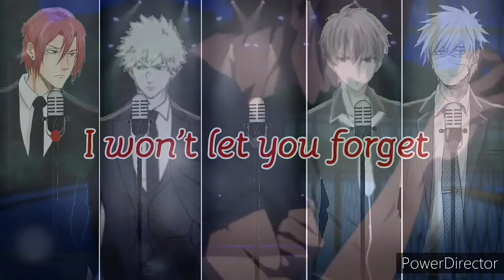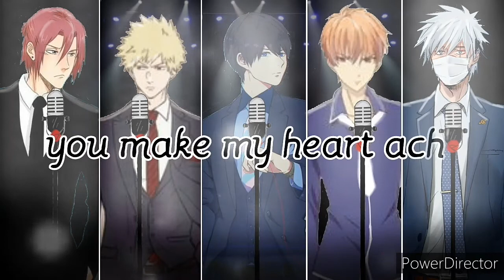°Nightcore° - Lucid Dreams (switching vocal)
°Musica - Lucid Dream
°cantor - why don't we

I'll do it over again, I didn't want it to end
Did it all in the past, but I want it to last
You were made outta plastic, fake (fake)
I was tangled up in your drastic ways (tangled up in your drastic ways)

You made my heart ache (ooh ooh)
You made my heart break
You made my heart ache (oh no)